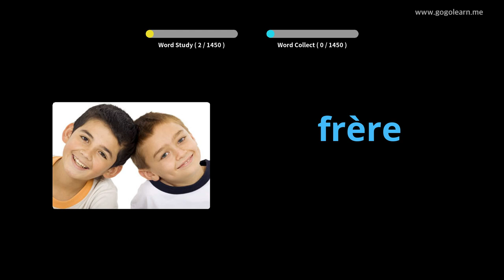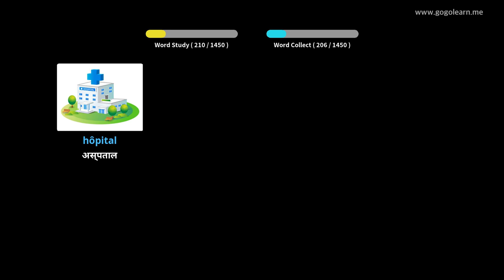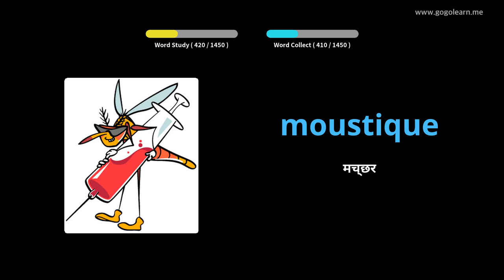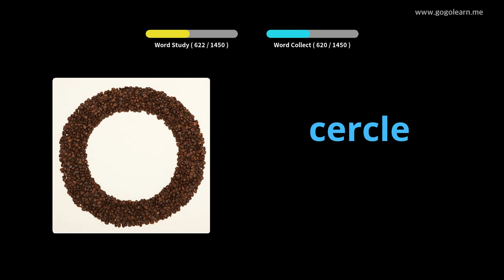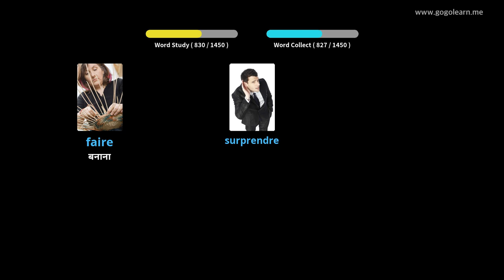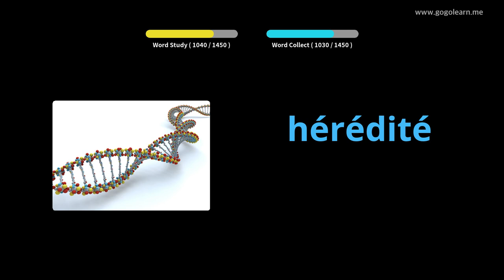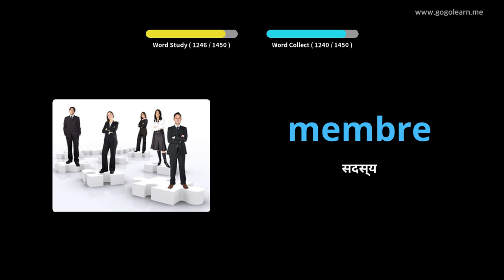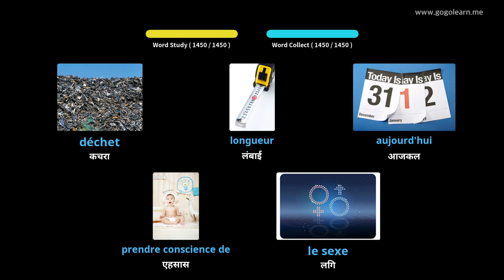चित्रों के माध्यम से फ्रेंच सीखना |फ्रेंच शब्दावली बुनियादी | Golearn